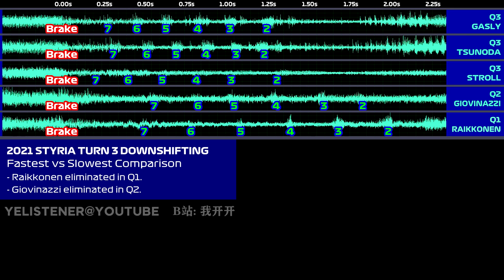F1 Fastest and Slowest Downshifters - Gasly vs Kimi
In general, Gasly Tsunoda Stroll are the 3 fastest downshifters and Alfa Romeo's two drivers are the slowest, among current drivers of cause.
F1 Onboard Telemetry